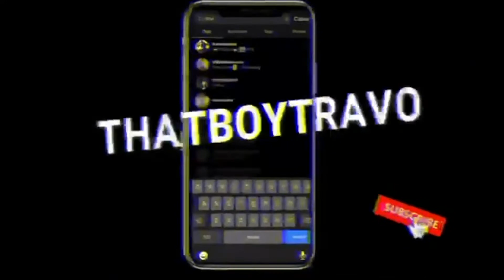I CANT BELIEVE THIS HAPPENED 🤬😡😢